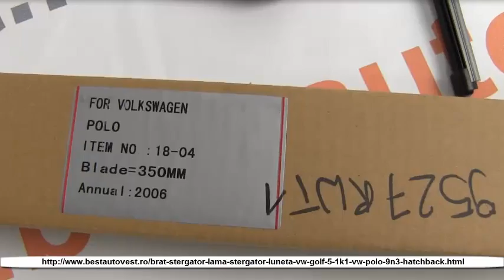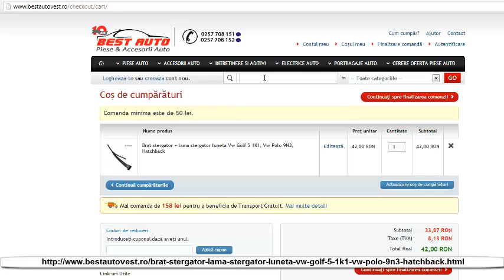Brat stergator lama stergator luneta Vw Golf 5 1K1, Vw Polo 9N3, Hatchback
Brat stergator + lama stergator luneta Vw Polo 9N3, Hatchback
Set Complet :
-Brat stergator 6Q6955707C
-Lama stergator 350mm 6Q6955425A
-Capac brat stergator 6Q6955435D